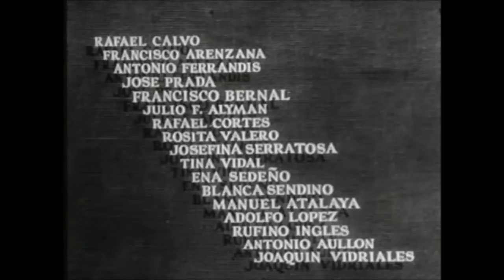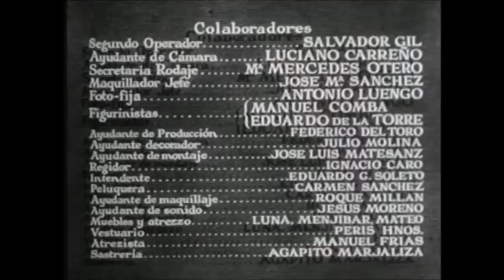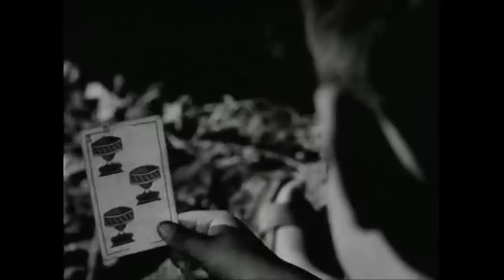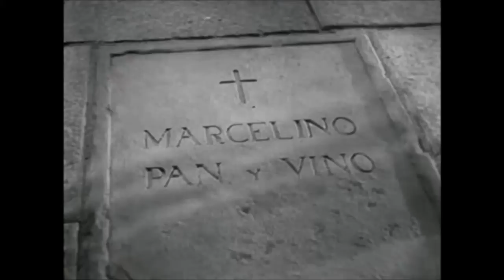Marcelino Pan y Vino (Película Completa)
Marcelino Pan y Vino es un clásico de clásicos en su género, para disfrutar en familia.